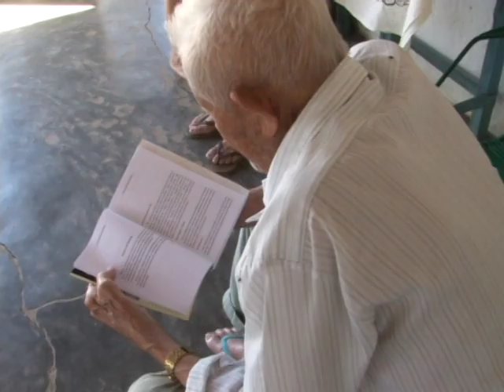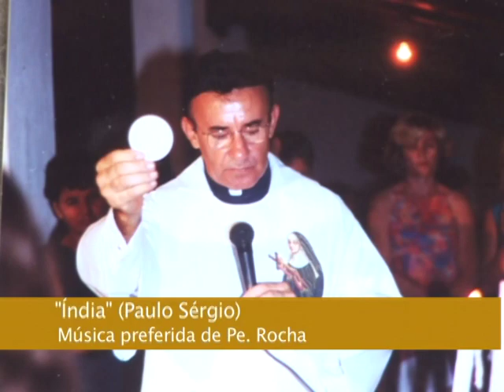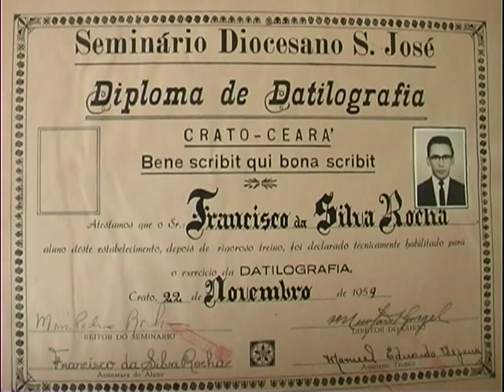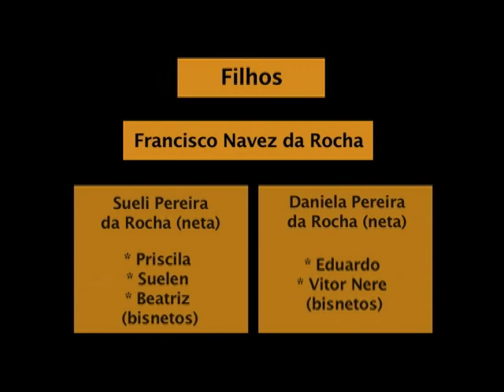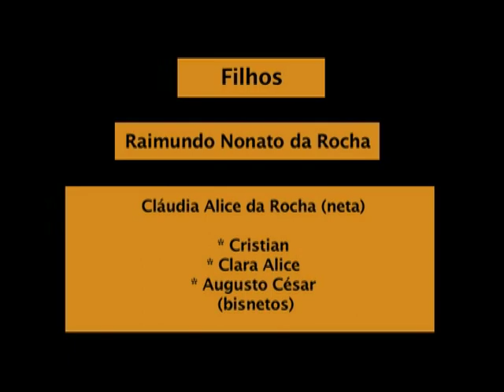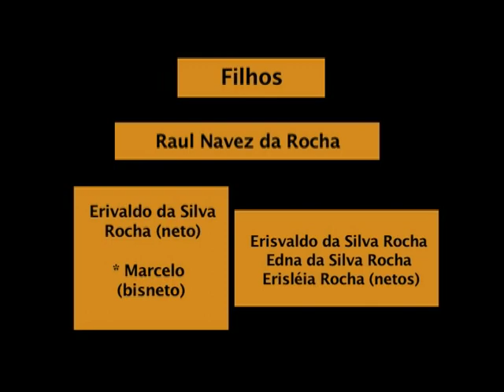NAVEZ DA SILVA ROCHA 90 ANOS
Este vídeo traz um pouco da história dos 90 anos de vida de Navez da Silva Rocha. Ele nasceu no 03 de janeiro de 1921. Veizinho é um dos 8 filhos de Jaime Leopoldino e Alice da Silva Rocha, casal que chegou em São Julião em 1917, vindo de São Raimundo Nonato.